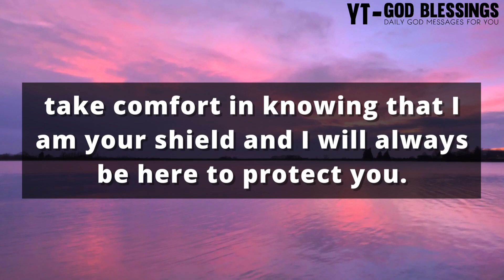🛑 God Message For You Today 🙏🙏 | GOD: HE IS IGNORING YOU BECAUSE...🎁🥳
Topics covered:

This Video Includes All These Searches 👇
1. God message for me today
2. God message for me
3. God message
4. God's message
5. God message for you
6. Message from god
7. God blessings message